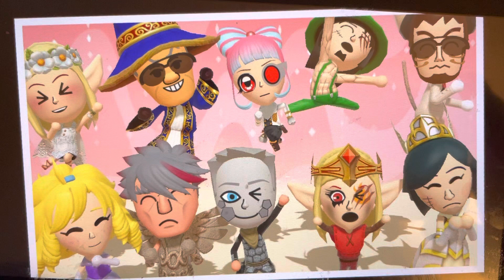Wishing Well Terrence’s Miitopia Team